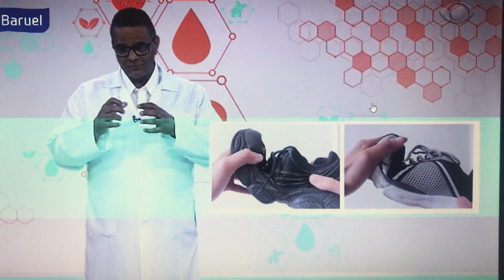DICAS DE PODOLOGIA NA VOLTA ÀS AULAS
O podólogo Armando Bega dá dicas de Podologia para os pais cuidarem dos pés das crianças na volta às aulas